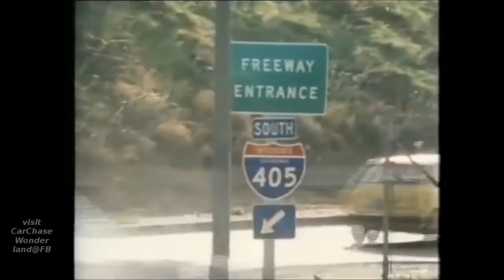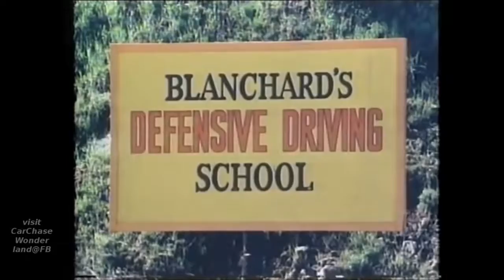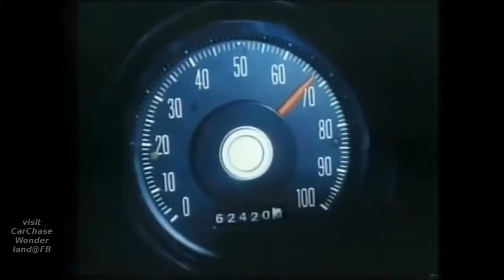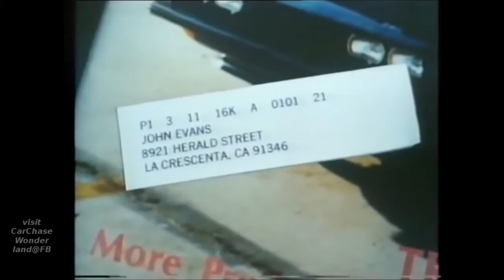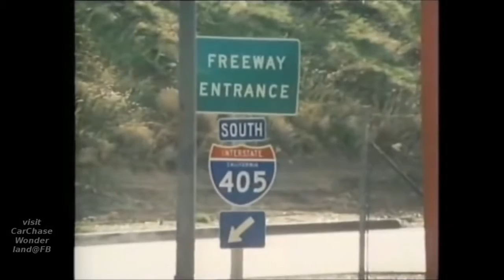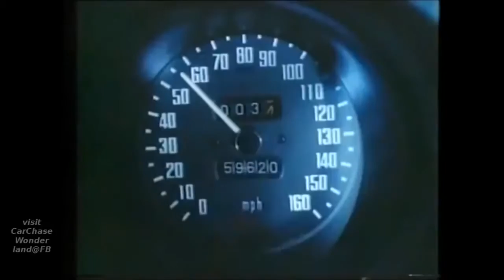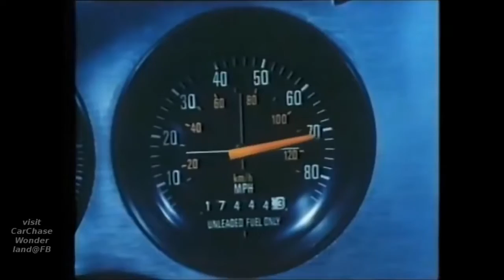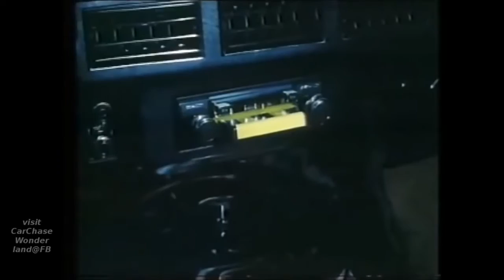Death Car on the Freeway, movie in 29 minutes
Death Car on the Freeway, 1979 29 minutes of action scenes from Death Car on the Freeway CC.